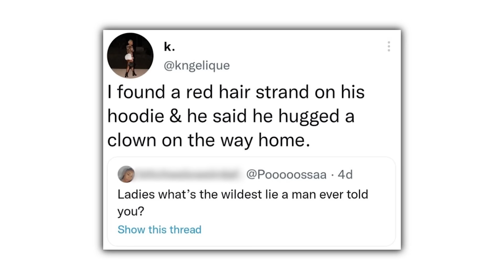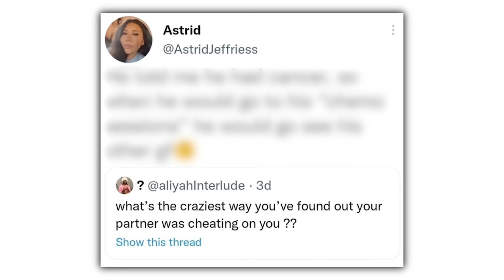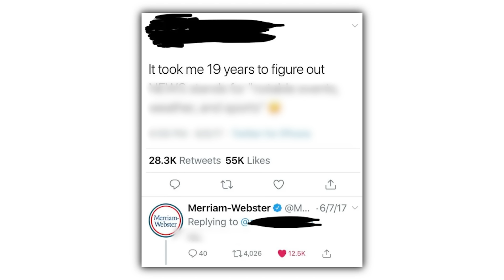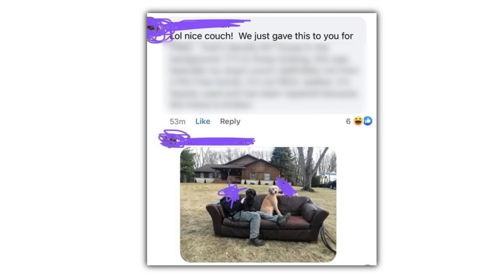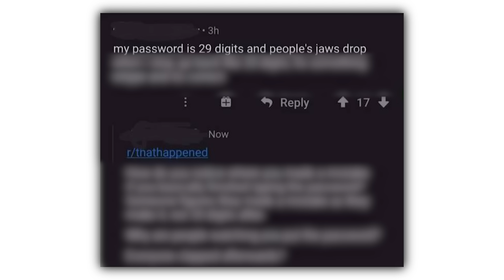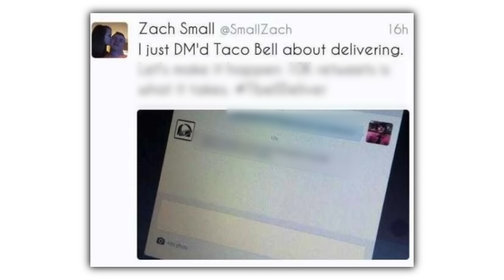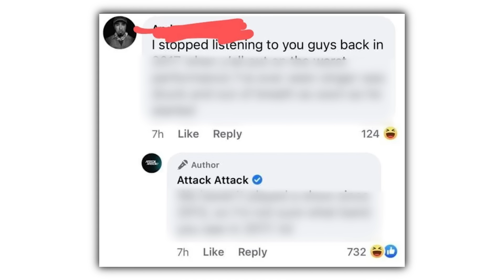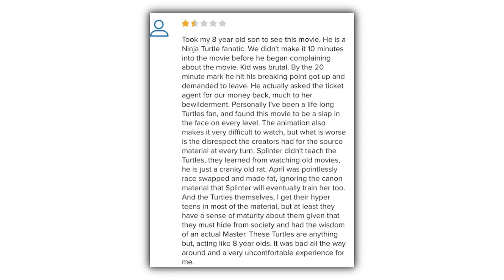People Caught Lying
People Lying Memes
Check these out or i will cry